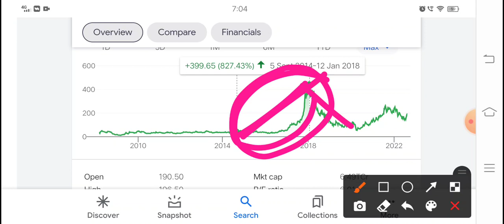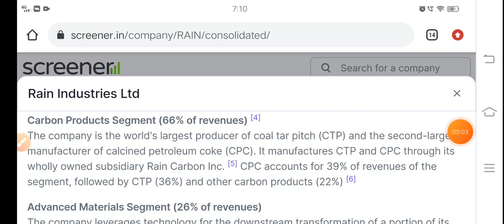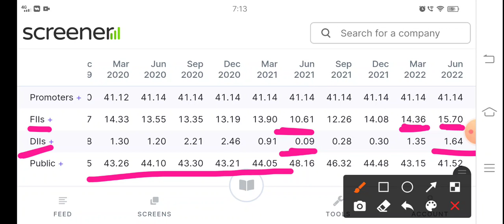₹1250 का शेयर ₹190 में price reversal सबको चौंका देगा Rain Industries